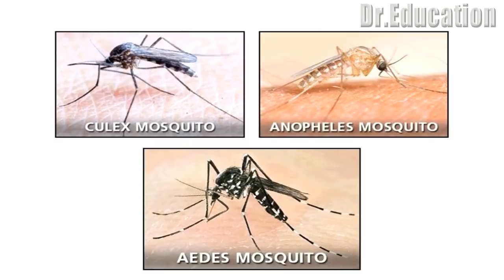What happens in your body in MALARIA | 100% Cure Explained | Dr.Education | Eng